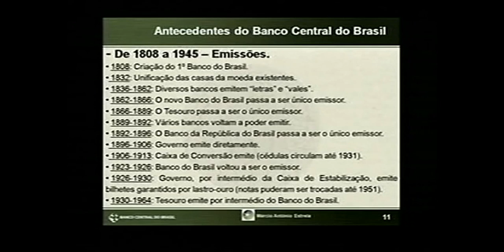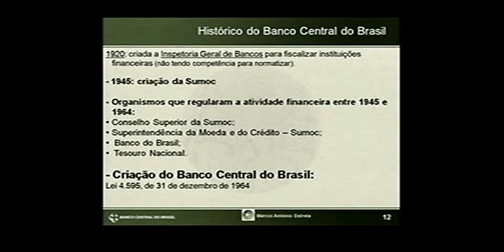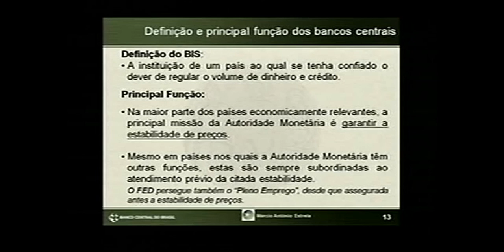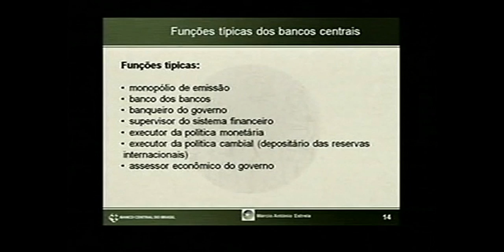Funções do Banco Central - Parte III